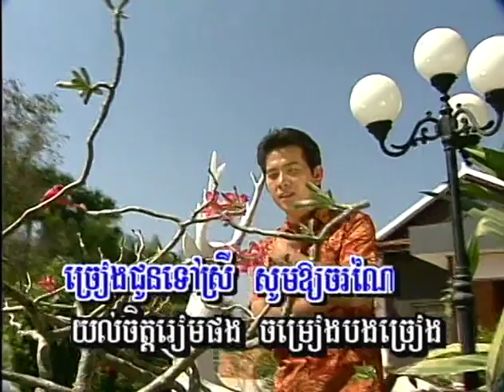ចម្រៀងសុំស្នេហ៍ / Jomreang Som Snaeh